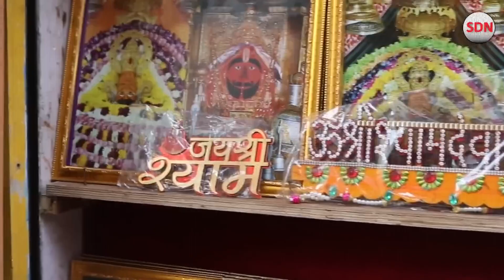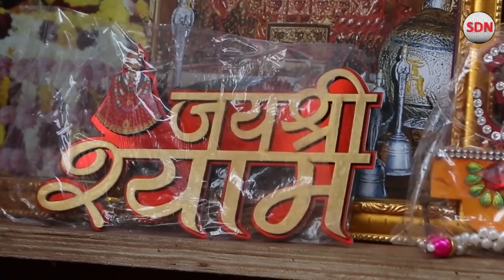ज़िन्दगी में ऊपर उठना है तो ये श्याम भजन जरूर सुने || खाटू श्याम जी भजन | Latest Khatu Shyam Bhajan